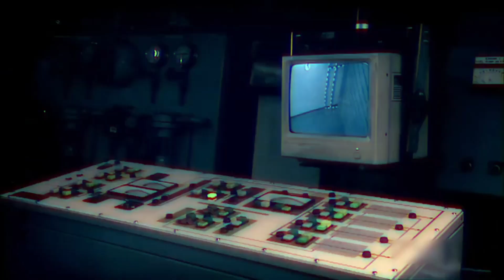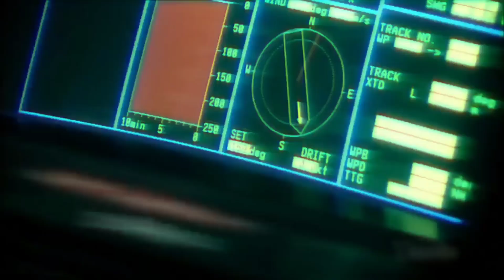MS Estonia sinking - Viva la Vida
Эстония  — эстонский паром судоходной компании «Estline», построенный в 1979 году в ФРГ на судоверфи «Meyer Werft» в Папенбурге. Затонул в Балтийском море в ночь с 27 на 28 сентября 1994 года, в результате чего пропали без вести 757 человек и погибли 95 человек из 989 находившихся на борту пассажиров и членов экипажа.  Это крупнейшее в Европе кораблекрушение в мирное время.

EstoniaViking Sally (1980—1990)
Silja Star (1990—1991)
Wasa King (1991—1993)
Estonia (с 1993)
1980—1993
 1993—1994Класс и тип суднапаромЛедовый класс1АПорт приписки1980—1991: Мариехамн
1991—1993: Вааса
1993—1994: Таллин Номер ИМО7921033ПозывнойESTEОрганизацияEstLineОператорEstlineИзготовительMeyer Werft Спущен на воду29 июня 1980Введён в эксплуатацию5 июля 1980Выведен из состава флота28 сентября 1994Статусзатонул 28 сентября 1994 годаОсновные характеристикиДлина157,02 мШирина24,2 мОсадка5,56 мДедвейт2800 тВаловая вместимость15 566Двигатели4×MAN 8L 40/45Мощность17 652 КВт (23 999 номинальных сил)Скорость хода21,2 узлаЭкипаж810Пассажировместимость1190

«Estonia» покинула порт Таллина вечером 27 сентября 1994 года курсом на Стокгольм, когда в море бушевал шторм, а скорость ветра превышала 20 метров в секунду. В полночь «Estonia» разминулась в море с паромом компании «Viking Line» «Mariella» на котором скорость парома «Estonia» посчитали слишком высокой. В половине второго ночи с судна было отправлено короткое сообщение о помощи, вскоре судно пропало с радара парома «Mariella». Отправителем сообщения считают предположительно второго или четвёртого штурмана. Из сообщения понятно, что крен судна в тот момент был очень опасным — 20—30 градусов и слышно, что на корабле включена противотуманная сирена, чтобы разбудить пассажиров. Паром затонул между 00:55 и 01:50 (UTC+02). На современных навигационных картах указано место гибели парома.

Хронология крушения

18:30 — На терминале таллинского порта идёт посадка пассажиров.

19:15 — Паром «Эстония» выходит из порта, небо — хмурое, довольно сильный ветер.

20:00 — Паром следует вблизи побережья, волнение на море — ощутимо.

21:00 — Начинается шторм.

23:00 — Паром «Эстония» прошёл 135 км маршрута. Морское волнение усиливается.

00:30 — Сильная качка на судне.

00:55 — Замки 50-тонной носовой аппарели не выдерживают ударов встречной волны и её срывает.

01:00 — Скорость парома — 14 узлов, начинается «загребание» воды.

01:15 — Крен — 15 градусов на правый борт.

01:20 — Крен увеличивается.

В течение получаса паром «Эстония» тонет.

01:22 — Крен — 60, 70, 80 градусов увеличивается, судно ложится на правый борт.

01:35 — Крен — 90 градусов, судно лежит на правом борту на поверхности воды.

01:40 — Паром «Эстония» погружается в воду.

01:50 — «Эстония» легла на дно на глубину 70 метров.

02:00 — Сильный ветер, скорость ветра — 90 км/ч, шторм. Людям не хватает места на плотах. Те, кому не хватило места, погибают.

02:12 — К месту крушения парома «Эстония» подходит пассажирский паром «Mariella», матросы с трудом вытаскивают людей из воды. Прошло 50 минут с того момента, как вахтенный на мостике «Эстонии» дал по рации сигнал бедствия SOS.

03:00 — В небе зависают вертолёты. При поднятии людей из воды лопаются тросы и люди падают в воду. Некоторые люди умирают уже на борту вертолётов от шока и переохлаждения.

09:00 — Последних из 137 спасённых извлекли из воды.

Спасательная операция

На помощь поспешили находящиеся в ближайших водах паромы сообщения Хельсинки-Стокгольм: «Силья Симфония», «Силья Европа», «Изабелла», «Мариэлла», немецкий пассажирский «Finnjet». Поблизости был ещё эстонский грузовой корабль, но он продолжил свой путь на юг. В дальнейшем на место прибыли финские сторожевики «Tursas» и «Valpas» и тральщик «Uusimaa» со своими водолазами. На месте крушения был такой сильный шторм, что прибывшие первыми паромы не смогли спасти всех оказавшихся в воде. Оставшихся в живых были вынуждены собирать с поверхности силами ныряльщиков береговой охраны и воздушных сил Финляндии и Швеции, вертолётами спасательного отряда Хельсинки и вертолётами частных лиц только с наступлением утра.

Находящиеся на месте корабли, большей частью — «Мариэлла», спасли всего 38 человек. Финские вертолёты, главным образом борт береговой охраны «Super Puma», спасли 49 человек. Шведские вертолёты — 50. Всего над «Эстонией» летало 13 шведских, 12 финских, 2 датских и 1 российский вертолёт. С накренившейся «Эстонии» не успели спустить большинство имевшихся спасательных шлюпок, но самонадувающихся резиновых плотов на волнах было множество. Проблемой было то, что сильный ветер быстро уносил спасательные плоты с места крушения. Из 989 находившихся на борту  спасли 137 человек (94 пассажира и 43 члена экипажа). При этом пропали без вести 757 человек и были опознаны 95 погибших (58 пассажиров и 37 членов экипажа). 852 погибших были гражданами 17 государств.